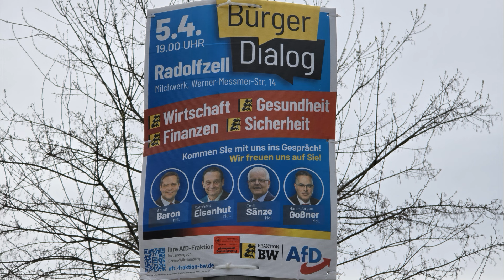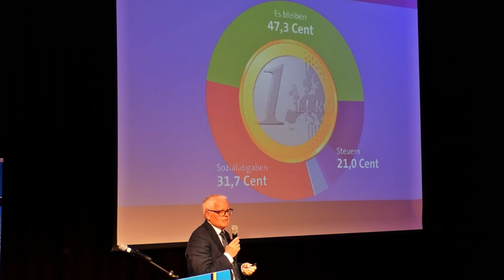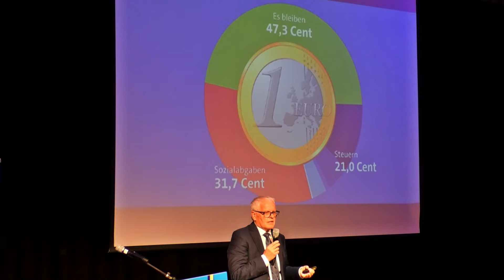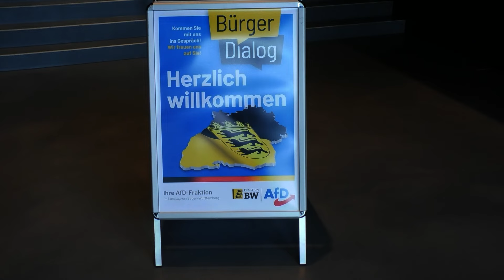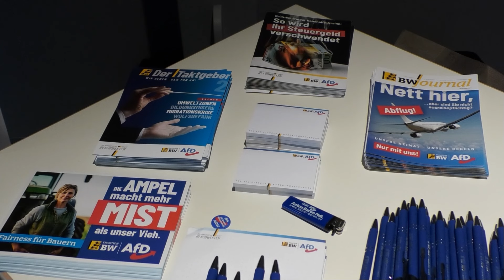AfD-Bürgerdialog in Radolfzell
Die AfD hat in Radolfzell am Bodensee einen Bürgerdialog organisiert ...